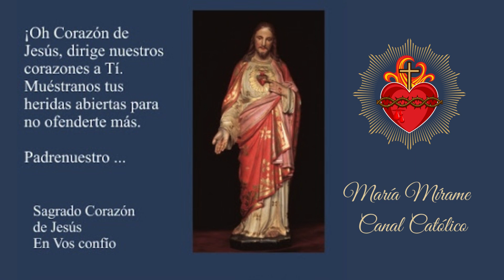Mes del sagradocorazóndejesús 💖 día 29: El santísimosacramento